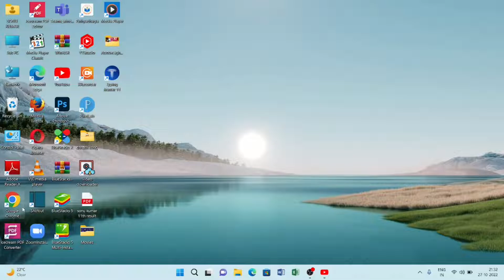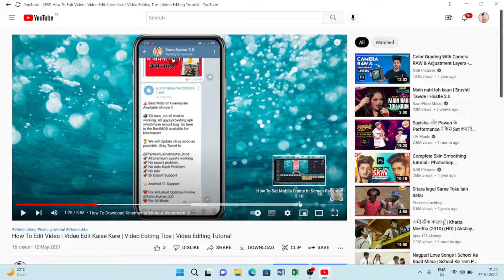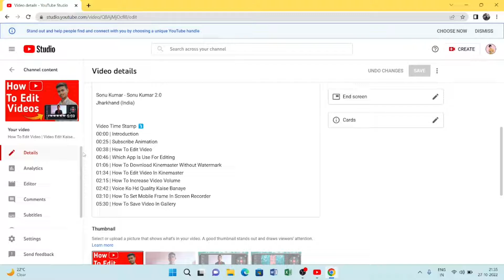Yotube chapter Tutorial In Hindi || How to Add Time Stamp